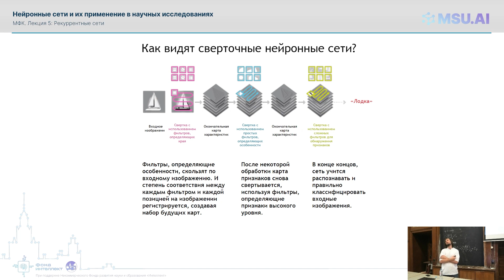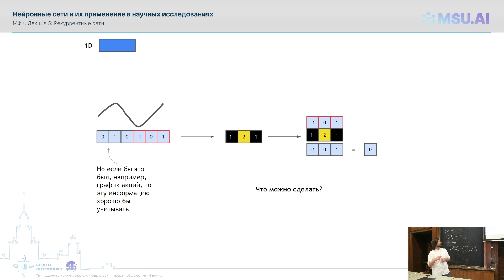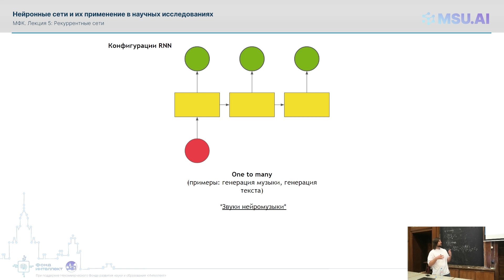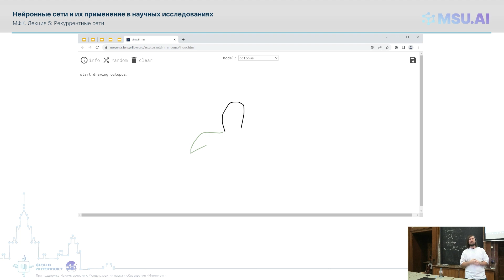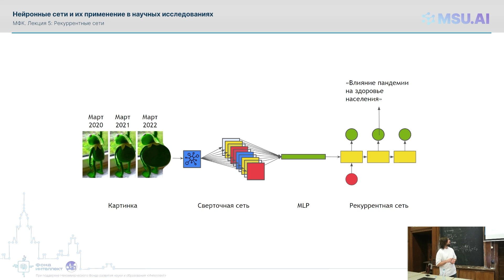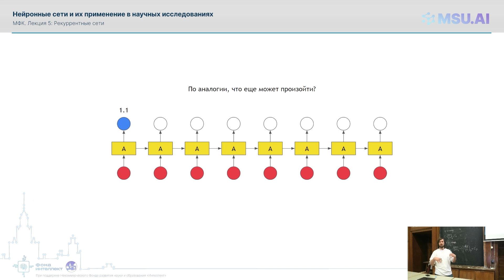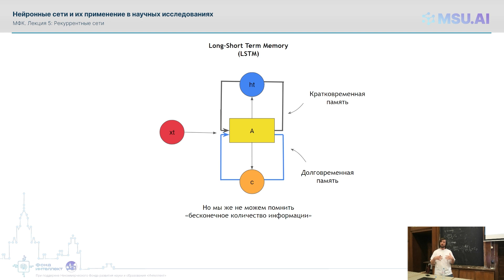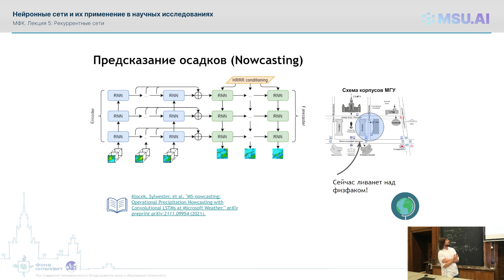Лекция 5: Рекуррентные сети. МФК «Нейронные сети и их применение в научных исследованиях».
Пятое занятие на МФК «Нейронные сети и их применение в научных исследованиях» для студентов МГУ.
Преподаватель: Виктор Немченко

00:00 Заставка
00:06 Приветствие
00:13 Лекция 5. Рекуррентные нейронные сети
00:18 В предыдущих сериях

00:44 Часть 1
01:07 Тип данных
01:39 Примеры последовательности
03:19 1D
04:35 Пример
04:46 Рекуррентная нейронная сеть
07:05 Конфигурация RNN
07:06 Many to one
07:52 Many to many
08:17 One to many
09:04 Основная идея рекуррентных нейронных сетей
09:14 Ответы на вопросы

09:42 Часть 2
09:46 Демонстрация работы рекуррентной нейронной сети
13:52 Совместить CNN и RNN
15:04 Демонстрация описания картинки нейросетью
16:05 Что происходит с весами в длинных последовательностях
16:39 Проблема затухающего градиента
17:26 Bidirectional RNN
18:09  Проблема взрывающегося градиента
18:19 Кратковременная память
18:36 Долговременная память
19:51 Ответы на вопросы

22:10 Часть 3
22:23 Научные примеры